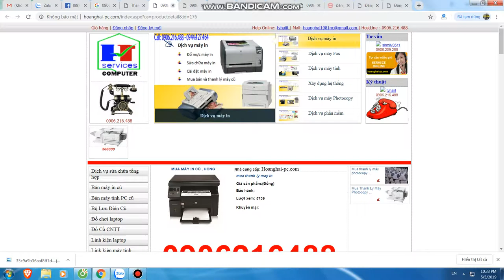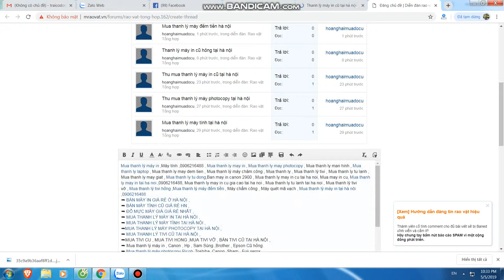Mua thanh lý máy in tại hà nội | Bán máy in cũ tại hà nội | 0906216488